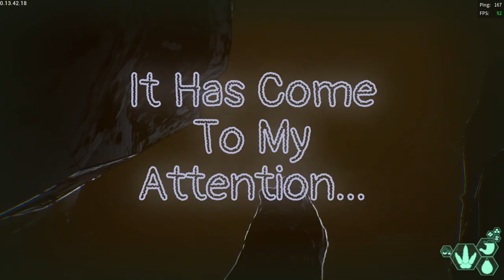EVRIMA - Water Access Stuck Spot (How To Escape For Deinos)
It has come to my attention that this spot is still an issue. So enjoy, as I educate fellow croc enthusiasts how to escape. I have this down to a dang science.

Note: Rose is in vc with me but I was waiting so long to get in the server that I had resorted to youtube and forgot to turn my desktop sound back on. Whoops.

I'm actually on her account; she needed me to take the reins to get her deino out.